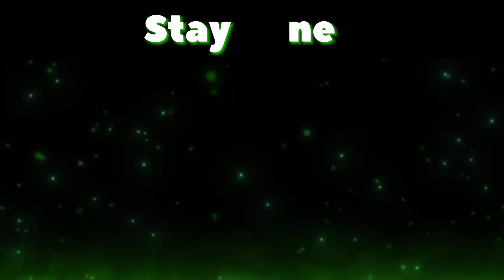Announcing the Tygurr x Vidzy x Gosphy Triotage [Trailer] A Mobile Editing Collab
USE CODE 'TYGURR.'
App: Videoleap
Edited on: iPad

fortnite editing iOS
Fortnite montage videoleap
How to edit like mograal crr mitr0 ios
how to edit like lmgk on iPhone
tmotty
how to edit like tmotty
neon wings
neon overlays
glow animations
lmgk
Edited by nameplate
Edited by LMGK Intro
Pro Player Fortnite Montage
How to make an edited by intro like LMGK, Yarn
How to edit a Fortnite montage like a pro on iPhone
How to edit like lmgk on iOS
How to make a shockwave effect on iPhone
color switch
rgb color change
your name
name indent
Oliver intro
Yarn intro
Edit Like LMGK, Numby, Yarn, Tmotty, Dignal, Sack, Dwol, Penguin, NadavB, Clerke, Xaver, Naiv, Excel